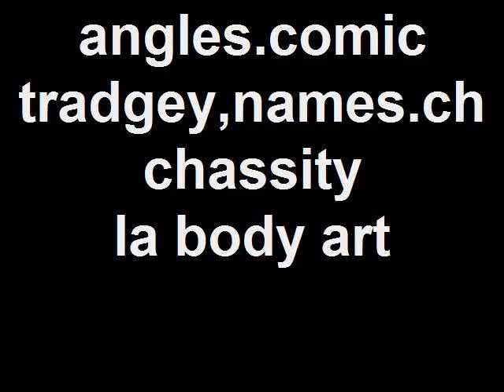angles.comic tradgey,names.chchassity la body art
la body art mobile alabama open 7 days a week tattooing body piercing microdermals 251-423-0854tex4quote